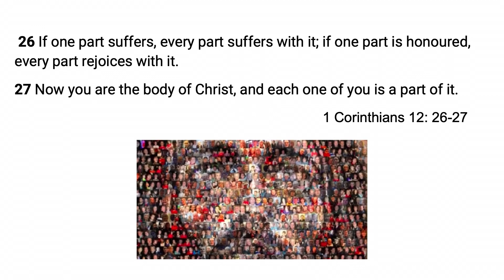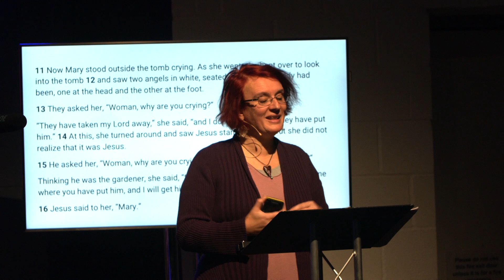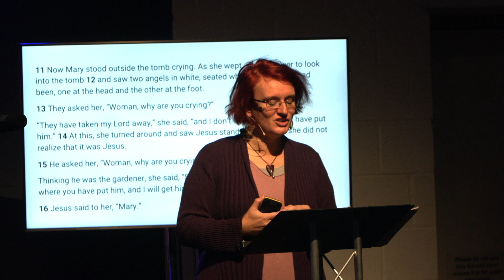Hope In The Void Of Grief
Sarah speaks to the church about grief and how we respond to loss. Where is God in the midst of our pain and hurting? How do we find hope in the sadness and heartache?